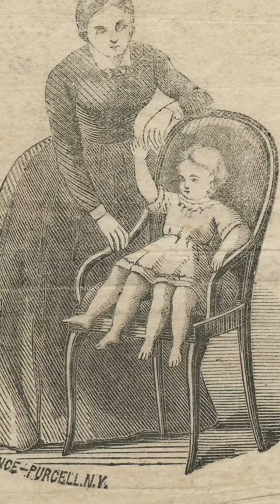Is it morally wrong for people with disabilities to perform in freak shows?